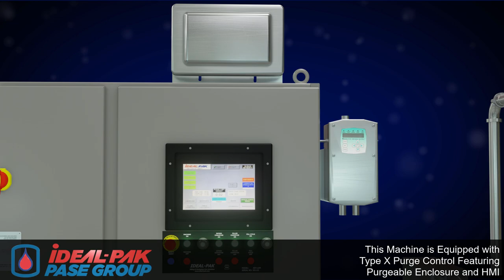Automatic 4 Head Filling Line for Metal & Plastic Gallon Cans and 5 Gallon Pails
The Model AE4-LGM is Ideal-Pak’s most advanced automatic net weight liquid filling machine for plastic and metal gallon cans and 5-gallon pails that require both roller closing and metal crimp closing. This machine  features; the 4 head DFS Direct Fill System for fast, clean and accurate fills, Lateral Container Transfer for “wait free” container filling, 4 auto crimping stations that accept all 4 filled containers simultaneously with no wait time and a heavy duty roller closer for fast and reliable friction lid closing. All this capability in a single machine package.

Additional standard features include; Allen Bradley PLC, Rice Lake Weight Control, Large Color Touchscreen HMI, Fast Fill Recipe Development & Convenient Fill Recipe Storage, Auto Preact, Check Weigher at Fill Stations, Container Counter, Machine Diagnostics, Permanent Lubrication and Rigid Steel Frame Construction.

Options available; Explosion Proof Packages, Glycol Pumps, Manifold Fill Carts, Sanitary Contact Parts, Stainless Steel Washdown Construction, Pump Controls, In-feed & Exit Conveyors, Top fill, Inside Fill or Bottom Fill Designs, Various Nozzle Configurations; Cone, Plug and Probe.
This Ideal-Pak Filling Machine is the perfect filling machine for high value liquid filling applications in the Paint & Coatings, Chemical, Lubricants & Food & Beverage Markets.